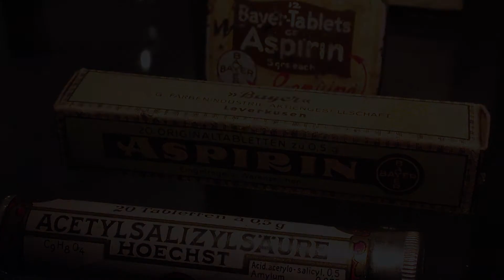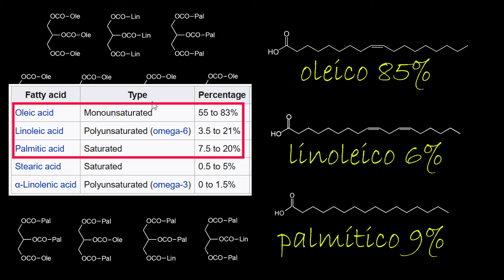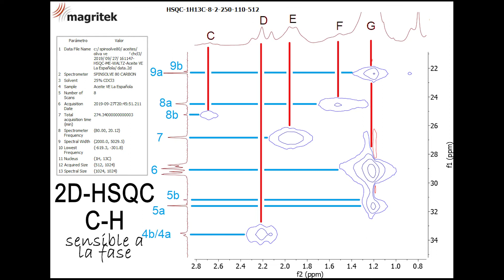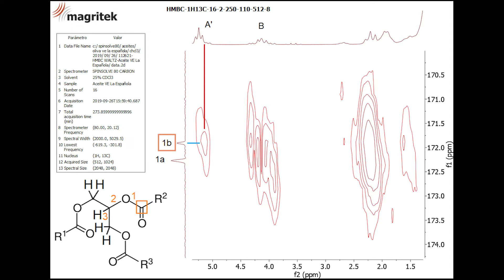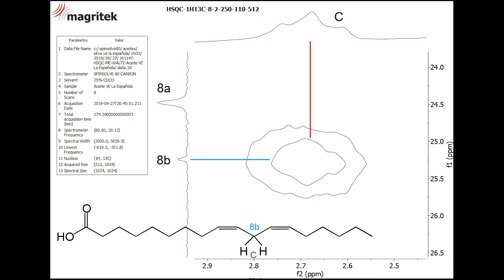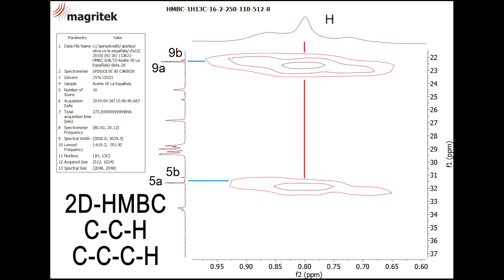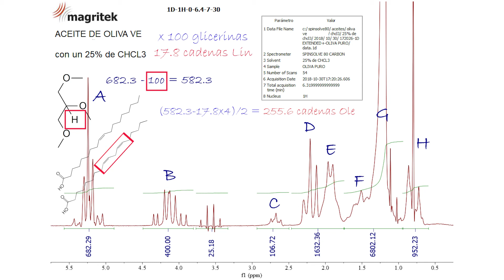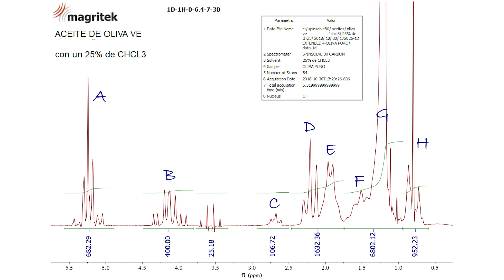El aceite de oliva (cuantificación). Aprende RMN conmigo